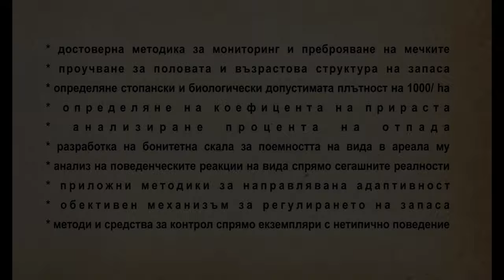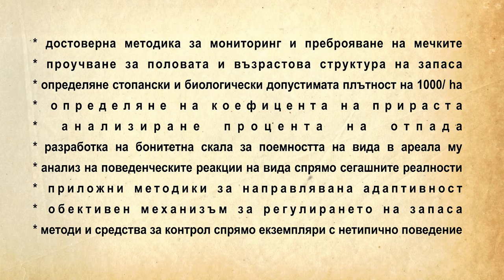В СВЕТА НА МЕЧКАТА